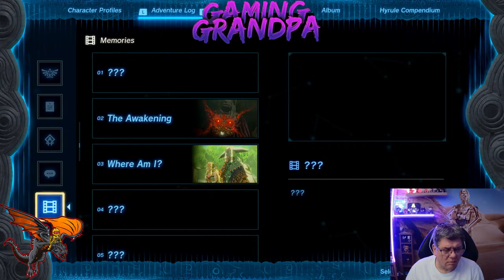Lets Play Legend Of Zelda Tears Of The Kingdom - Episode 20 - Tarrey Town Quests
Greetings and welcome everyone to my little corner of the youtube universe.

My name is Steve or the Gaming Grandpa, and i love gaming, and love collecting anything retro or funko pops.

I am going to explore the town of Hateno today and do some quests

please be polite and no swearing in the streams, and no spamming, just enjoy yourself.